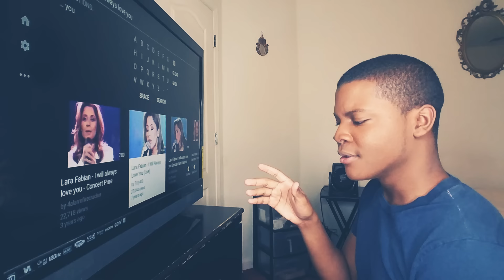LARA FABIAN - " I Will Always Love You" (REACTION)